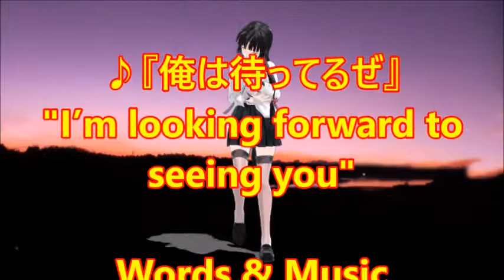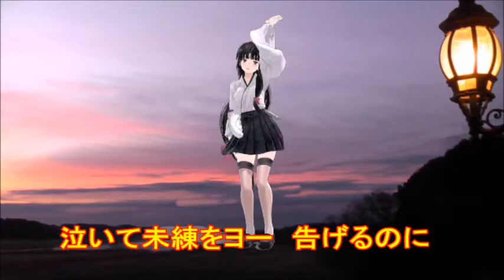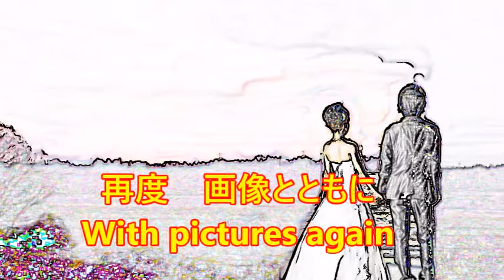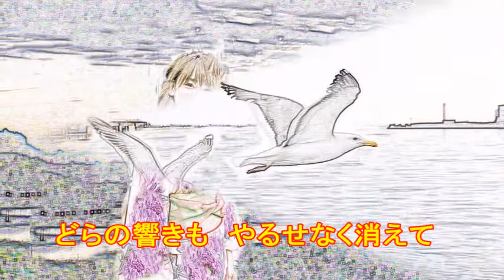♪『俺は待ってるぜ』カスミの唄 うた：緑咲香澄 踊り：祥鳳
カスミの唄　♪『俺は待ってるぜ』I’m looking forward to seeing you
作詞：石崎正美　作曲：上原賢六　♪唄：緑咲香澄　MMD踊り：祥鳳
７月３日NHK深夜便の「にっぽんの歌こころの歌」で『裕次郎特集』と題して１３曲が放送された。このうち楽譜のある７曲をカスミの歌にしました。♪『俺は待ってるぜ』は２曲目に放送されました。